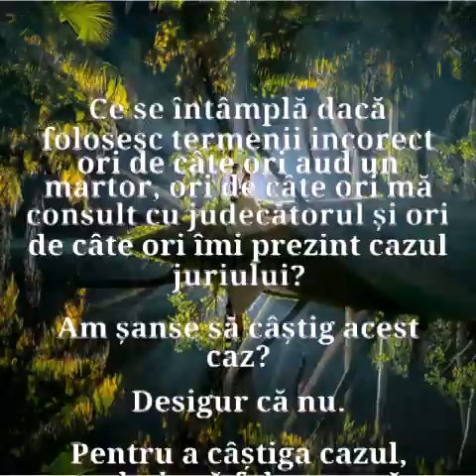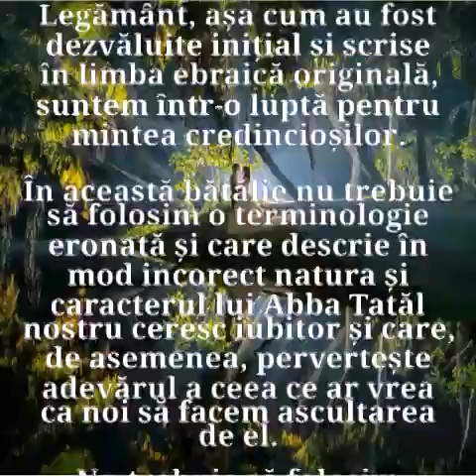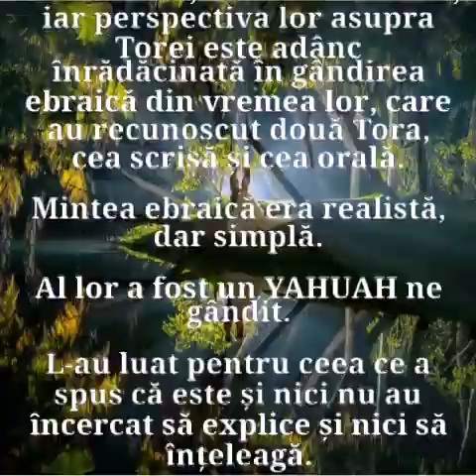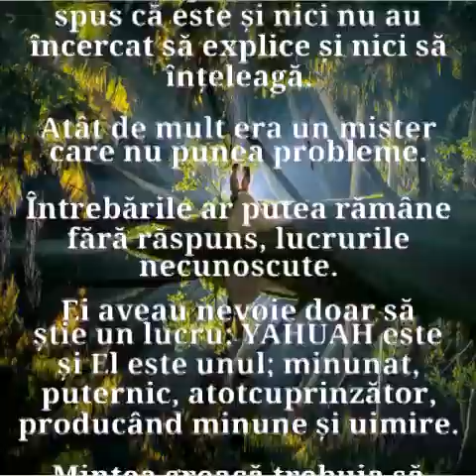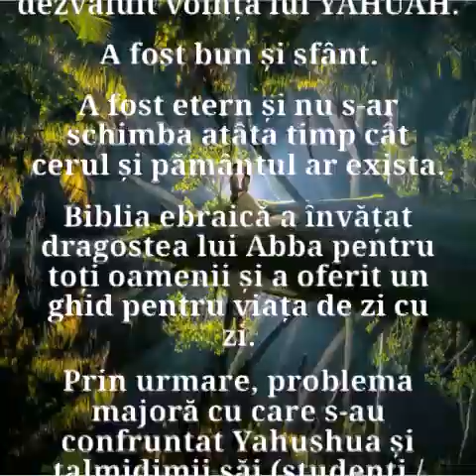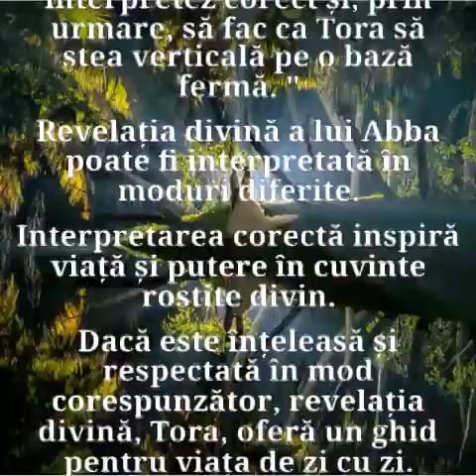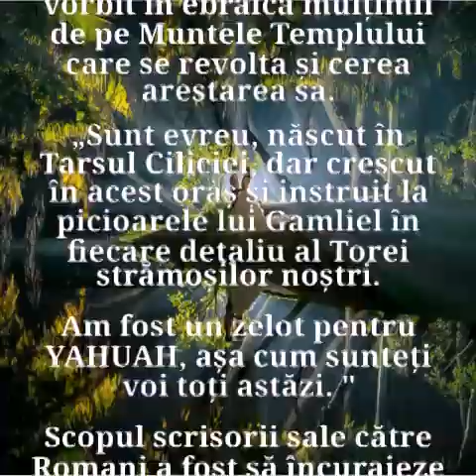6. TORAH NU ESTE LEGE